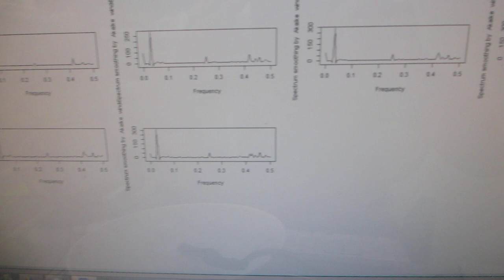１００ＭＨｚ以上の超音波伝搬状態を利用可能にする、スイープ発振制御技術（超音波システム研究所）